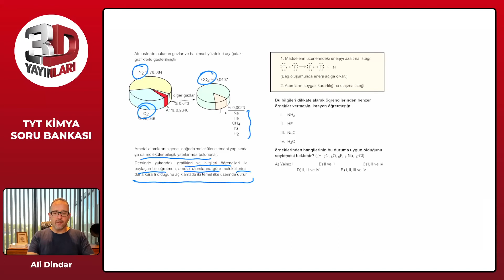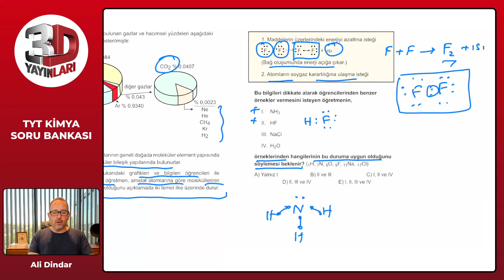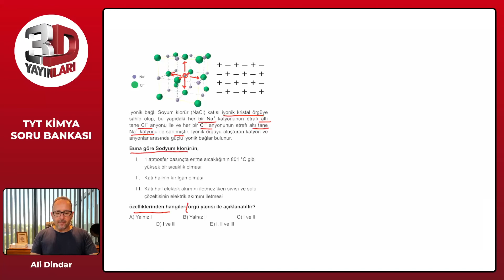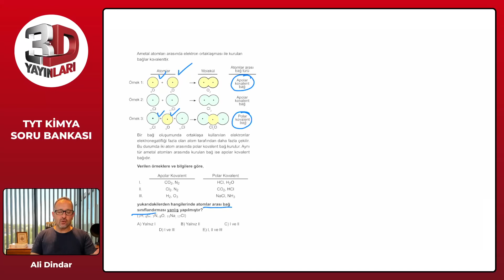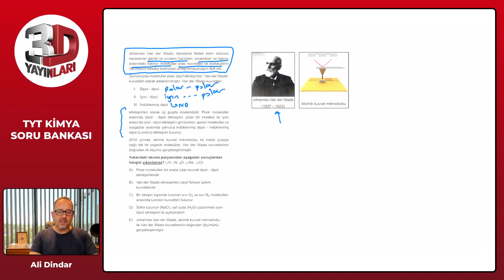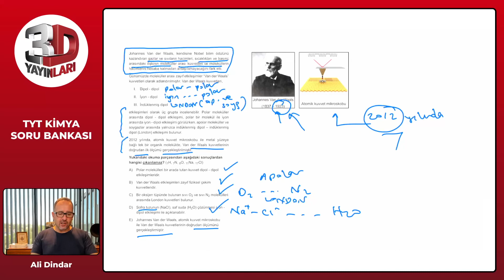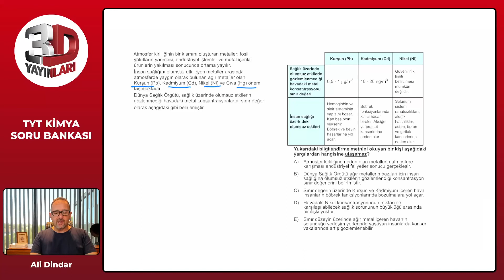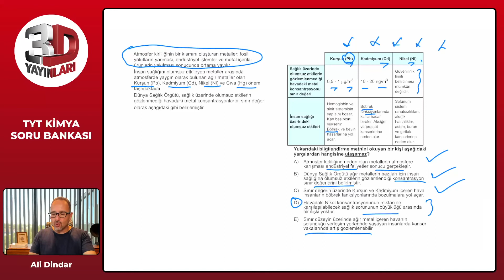TYT Kimya Soru Bankası Bölüm 10 Test 05 Soru Çözümleri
🎞 Soru Listesi
▶ 00:00:00 Bölüm
▶ 00:00:00 Soru 1
▶ 00:03:26 Soru 2
▶ 00:05:56 Soru 3
▶ 00:07:35 Soru 4
▶ 00:10:41 Soru 5
▶ 00:12:26 Soru 6